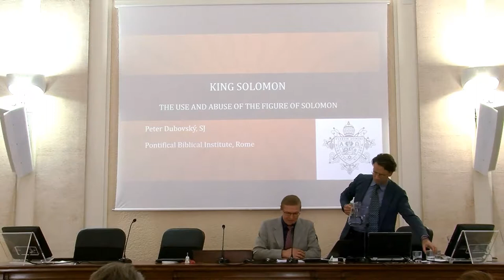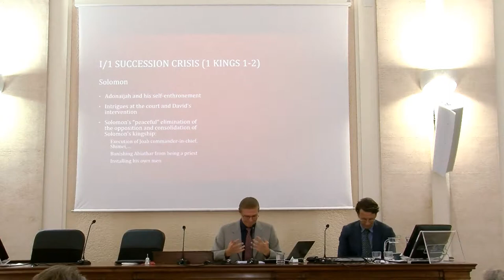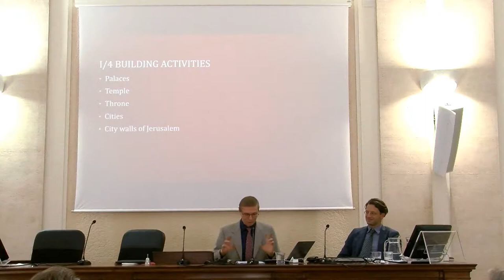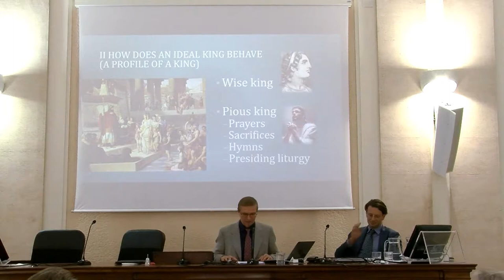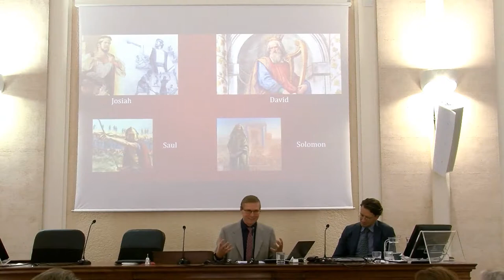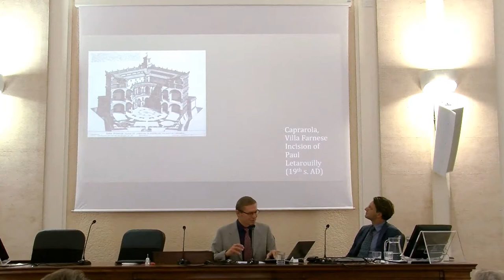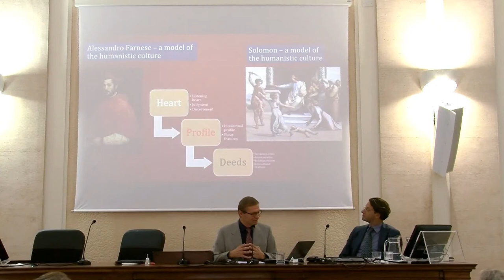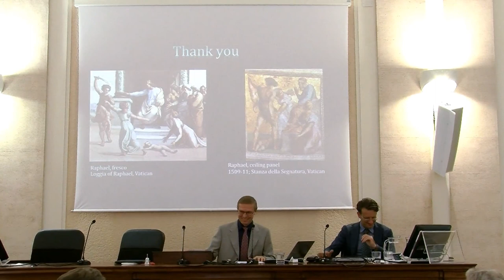Peter Dubovský: “The Use and the Abuse of the King Solomon Figure”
Peter Dubovský (Pontifical Biblical Institute): “The Use and the Abuse of the King Solomon Figure in Traditions Break”.
International Conference “THE BIBLE AND POLITICAL THOUGHT” [Pontifical Biblical Institute - Rome: September 27-28, 2018].